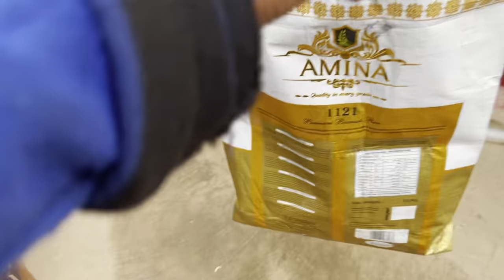First Time Eating Chicken Biryani Full Family 😍🍗